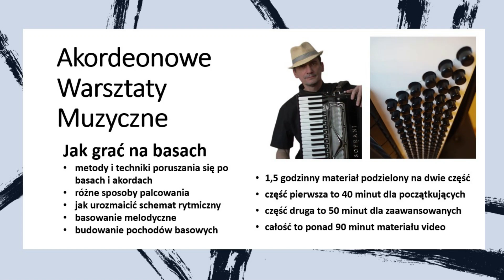Jak grać na basach - Warsztaty Muzyczne